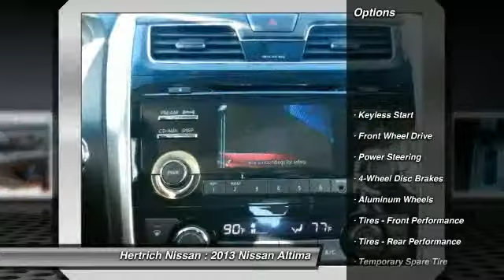2013 Nissan Altima Dover DE D1077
2013 Nissan Altima SL - $28795

Hertrich Nissan
1378 South DuPont Highway

Don't miss this 2013 Nissan Altima. It's equipped with Automatic transmission and features a Cayenne Red Metallic exterior. With 13 miles, You'll want to take this vehicle home. Make a great choice today.